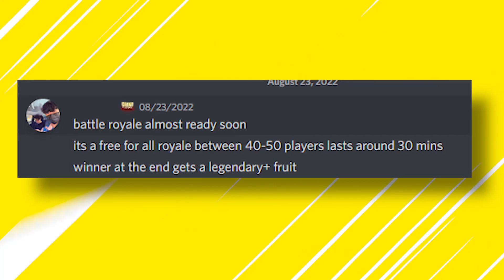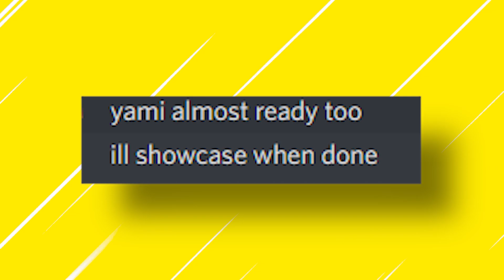UPDATE INFORMATION!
MY ROBLOX•SAGEz_YT